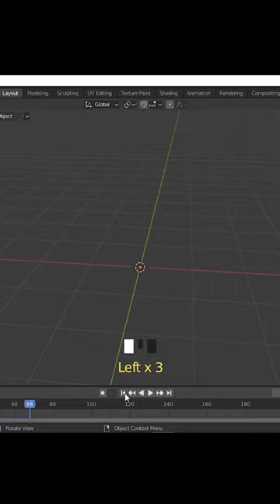sofa modeling in blender part-01-mds design 🛌🏻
its a easy simple way to sofa modeling.

We learn 3d modeling.texture.animation etc.